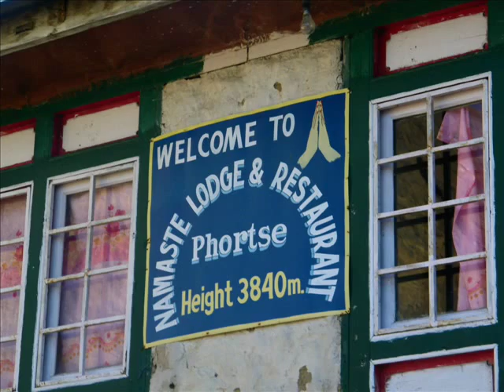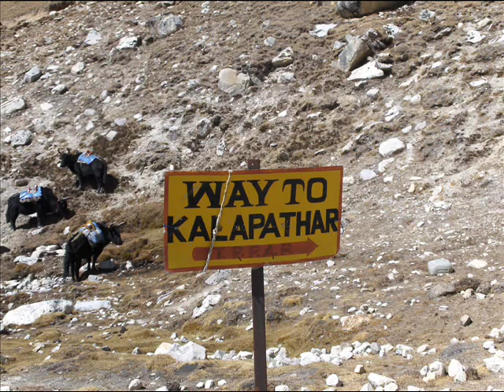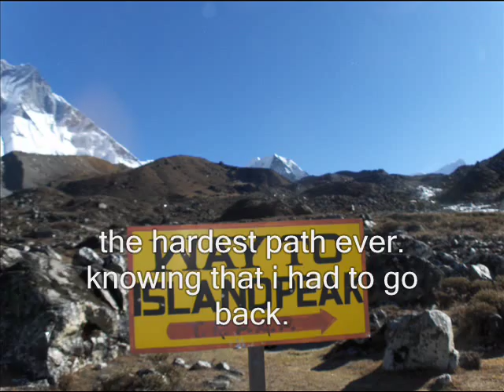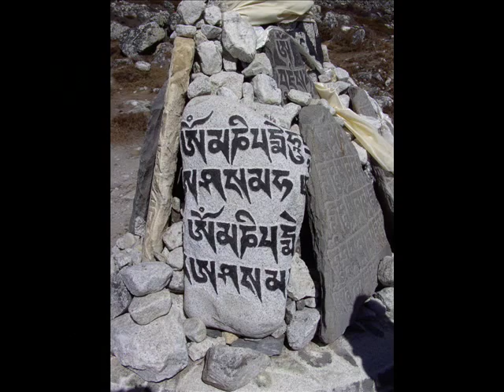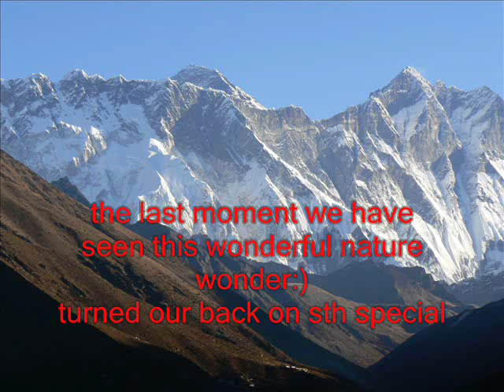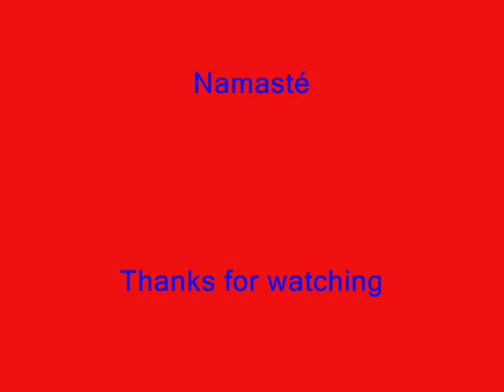Trekking in the Solukhumbu, Nepal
I did the trek in Oct 2008 and it was amazing! The landscape, the people...
Everything went well, except that on the flight to lukla we had to stop in Lamidaba, because it was to foggy in Lukla and that I couldnt make the Island peak, because I came down with a common cold. And second worst.. hanging around in Lukla for three days. Soo boring. The first day was pretty cool. We ate a lot of cake in the GErman Bakeries, but after that...  :(
Well, if you like mountains and mountaineering than you should really think about going to the Everest Area/Solukhumbu!

Well have fun by watching. Hope you enjoy it!
Please dont be too mean. If you dont like keep it for yourself...